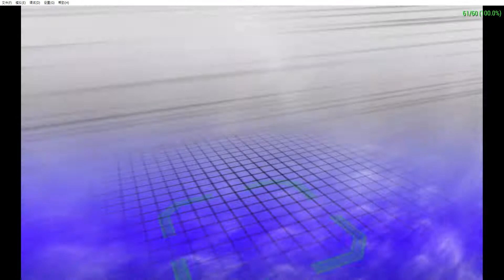Gvg Np 機動戦士ガンダム ガンダムvs ガンダム Next Plus Course A Gundam Virtue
Gundam Vs Gundam Next Plus